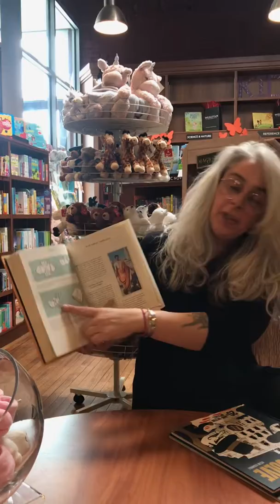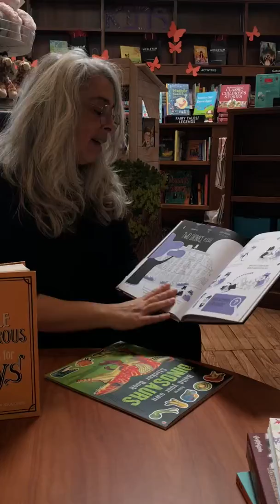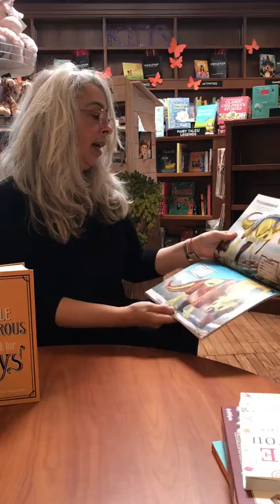Fun activities for boys!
Are your little ones getting a little stir-crazy? Try some of these activity books!